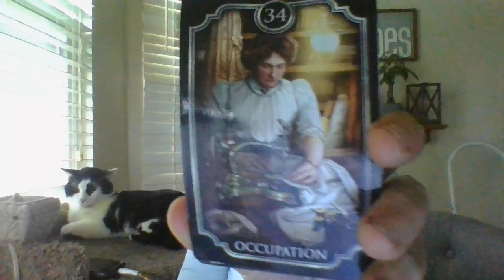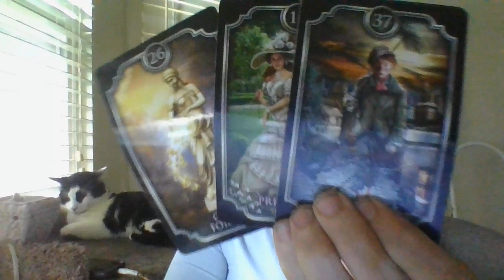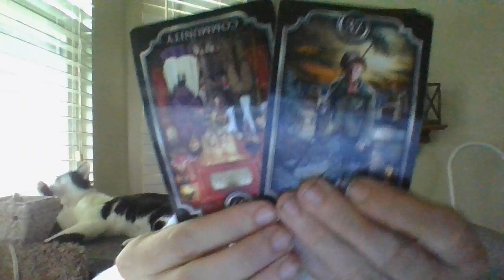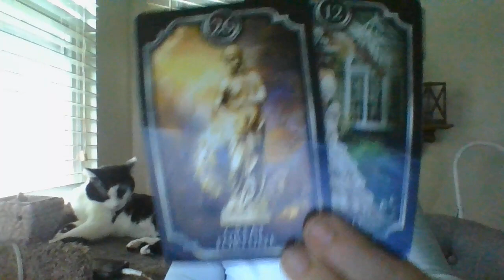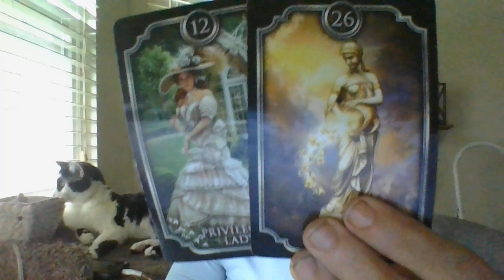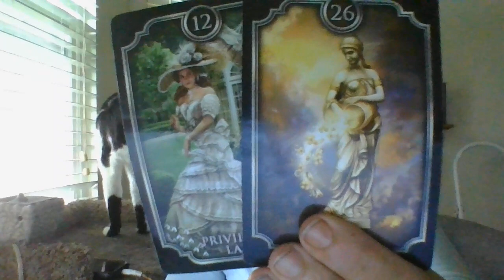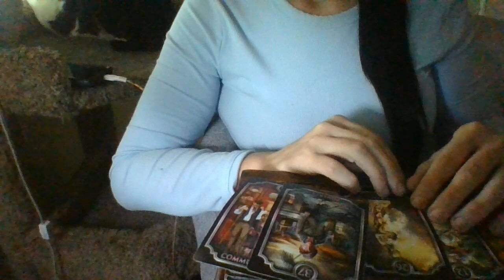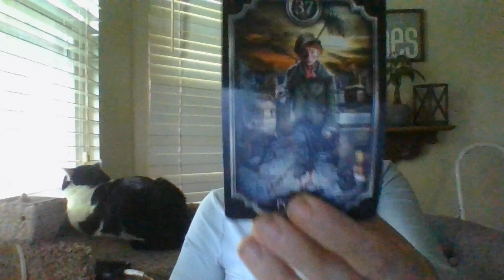JULY 22-THENARRATIVEISSHIFTING!AFEMPSYCHIC'SPREDICTIONOF AFEMCELEBRITY'SUPCOMINGODISABOUTTOCOMETRUE!